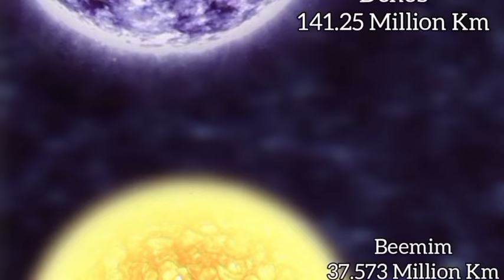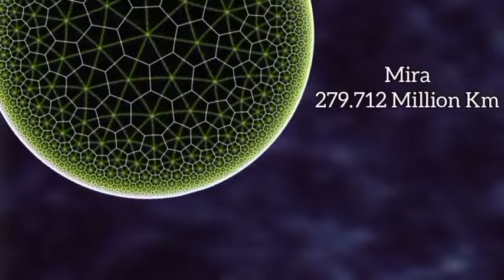Galaxy Planets size comparison | Black holes size comparison | 3D Animation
aumsum planets
10 questions about solar system
3 types of black holes